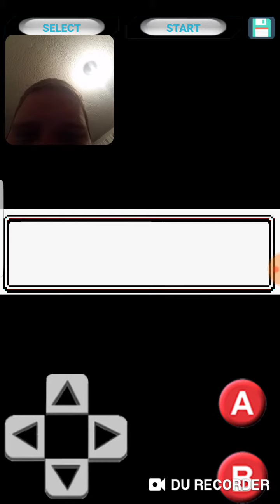Pokemon silver commentary